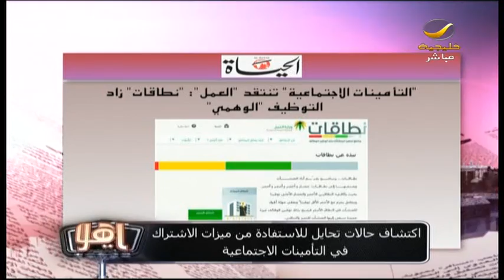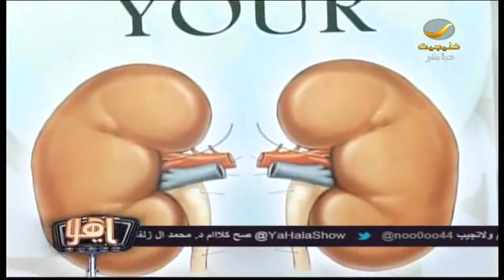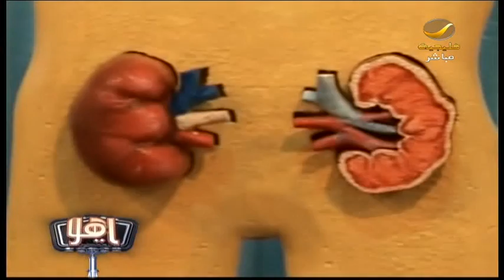برنامج ياهلا 13 مارس 2012